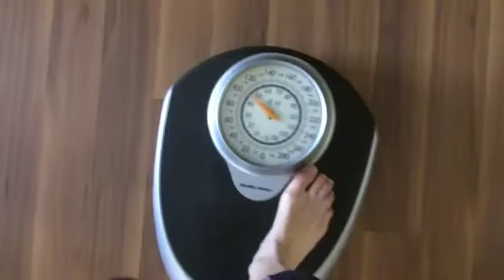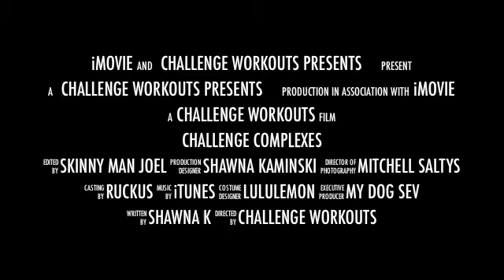Challenge Complexes Trailer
Challenge Complexes are here!

Replace cardio and even HIIT with complexes.

Burn fat!
Boost metabolism!
Build muscle!

Increase your training variety.

Love Shawna K